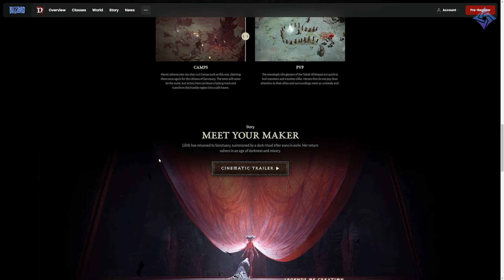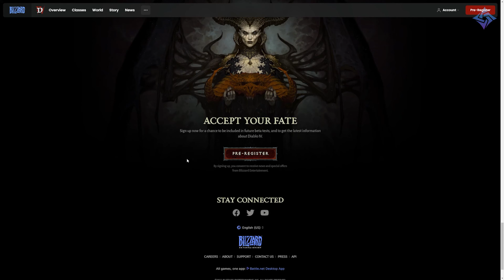Diablo 4: Pre-Registration Is Now Open! Make Sure to Sign Up!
Diablo 4 has opened up pre-registration for people to sign up early. Does this mean that we're close to a release date or is this just a distraction from Diablo Immortal?

Outro: Give a little push by Slip.Stream